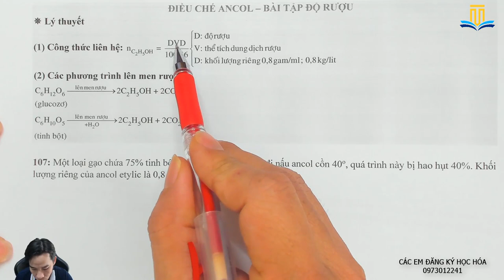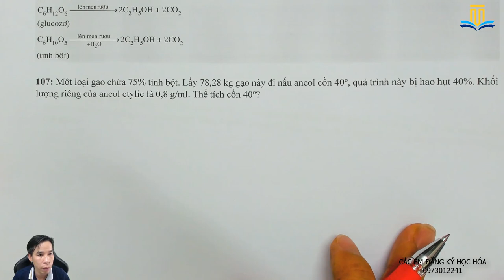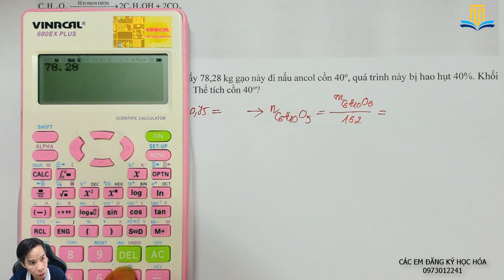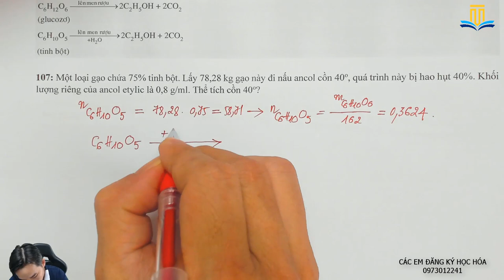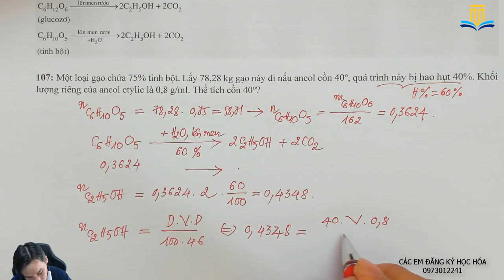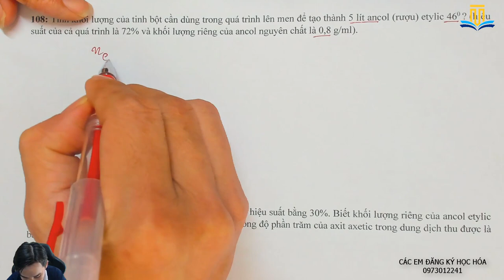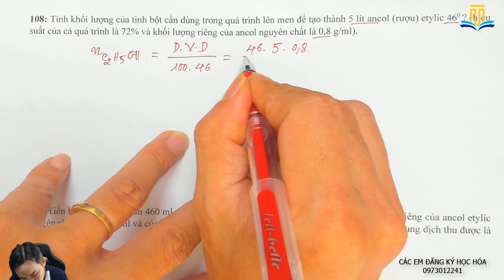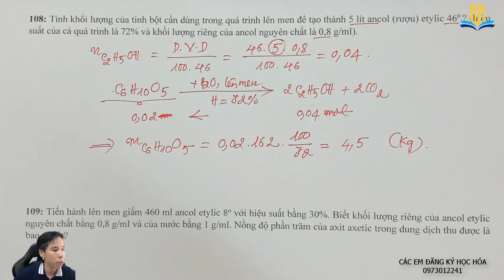ĐỘ RƯỢU - CÔNG THỨC GIẢI CỰC NHANH BÀI TOÁN LÊN MEN || Học Trực Tuyến - Thầy Nguyễn Quốc Tuấn